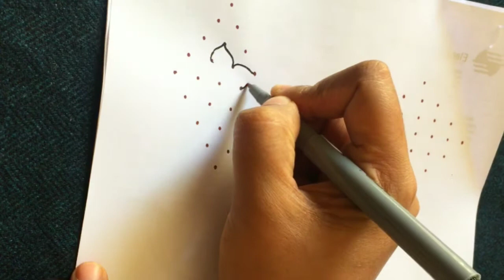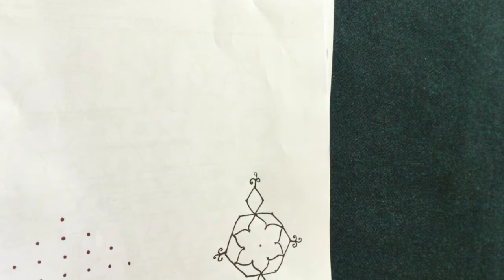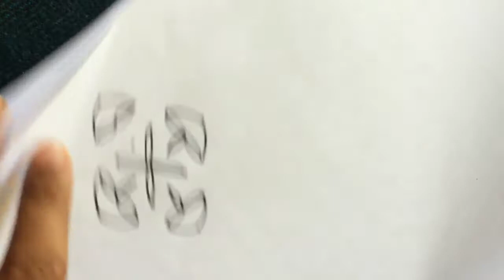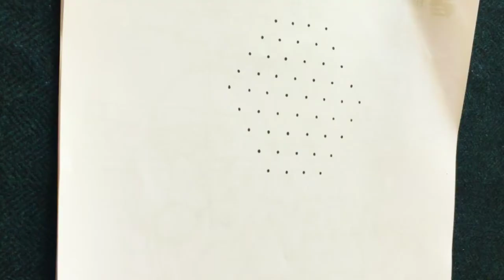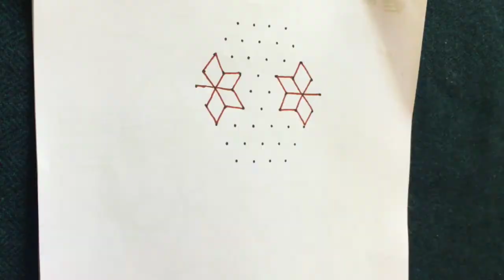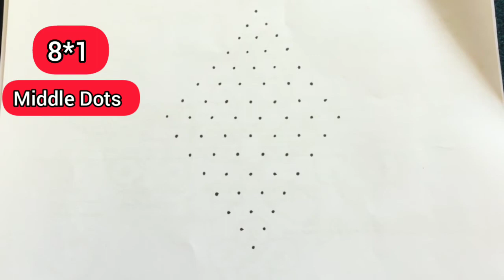ರಂಗೋಲಿ ಕಲಿಯುವವರಿಗೆ ವಾರಕ್ಕೆ 7 ಸುಲಭವಾದ ರಂಗೋಲಿ / Easy rangoli designs for beginners